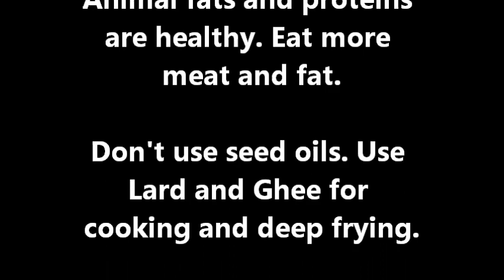Weber Charcoal BBQ Pork Roast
Weber Charcoal BBQ Kettle Pork Roast.
Comes with Viking spices underneath and cooking salt on top.
The finer the salt the better to increase surface area coverage.
No animals were used in the making of this video except for a big fat tasty porky pig. All ingredients are vegan friendly and quite healthy for all to eat.